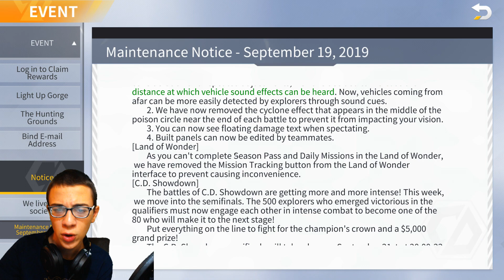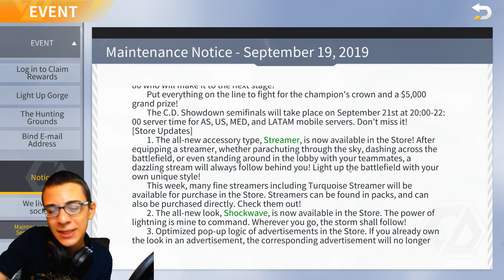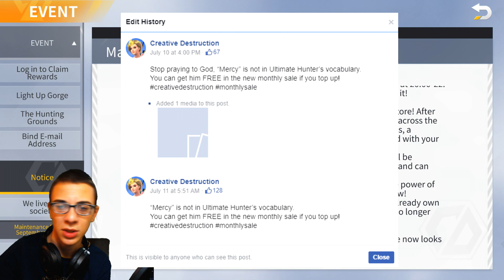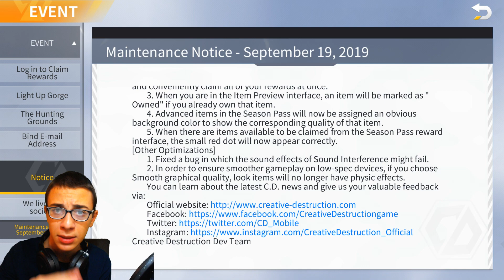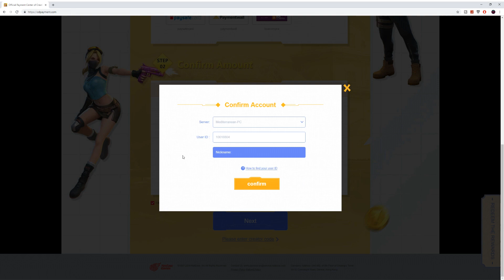ახალი გრაფიკა=მაღალი FPS - Creative Destruction - ქართულად